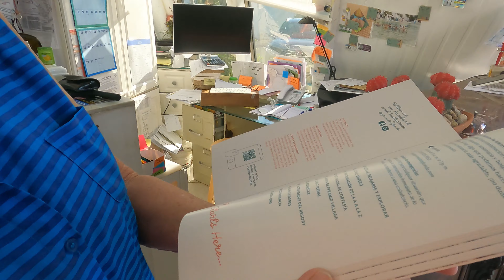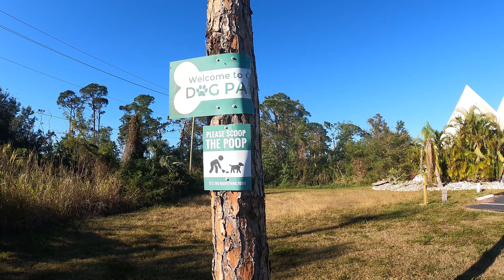Pyramid Shaped Hotel Room Fort Myers Florida Vacation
I visit Pyramids in Fort Myers, Florida, a unique resort with a holistic approach to a healthy vacation where guests can relax and enjoy the healthy benefits of living in a pyramid shaped hotel room villa.